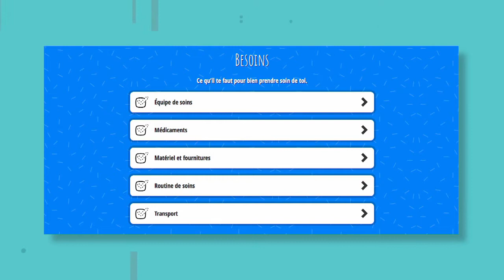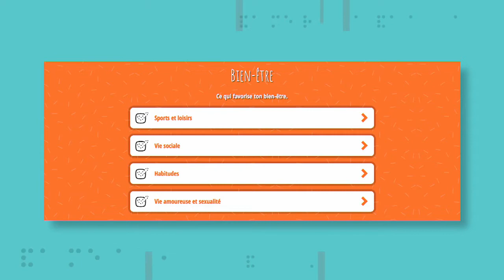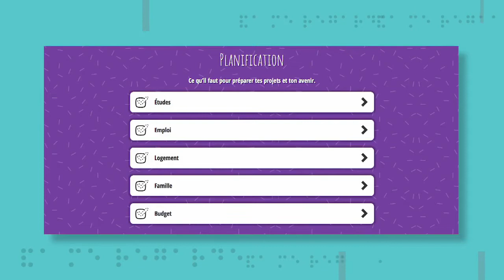Laurence et Imene vous parle de Pensatout dans "Ça me regarde"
Entrevue de Imene Belkacem et Laurence Leser à propos de l'application Pensatout à l'émission Ça me regarde à AMI-télé.